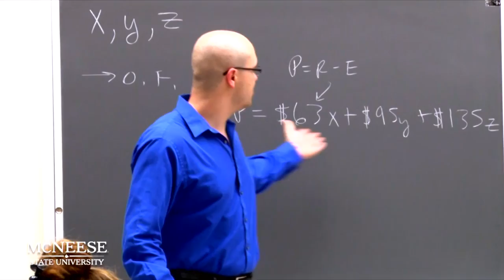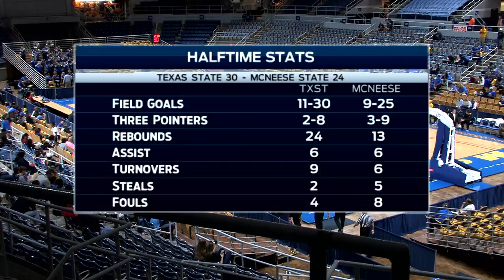Texas State vs McNeese State